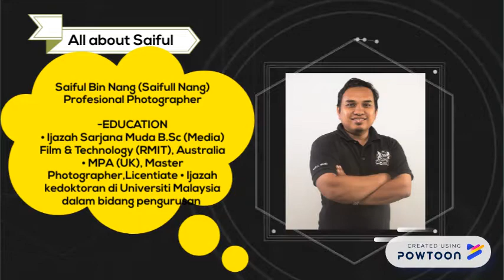SAIFUL NANG [ Profesional Photographer ]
This video we do for our subject DPB 2012 . Thankyou for the all members , lectures and all people that involve in this video.
plese do share and like. tq